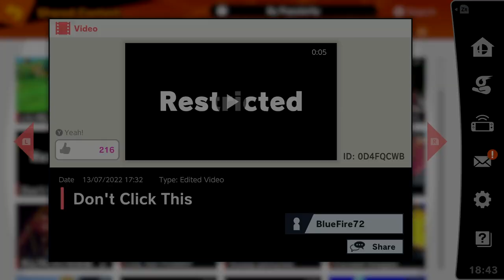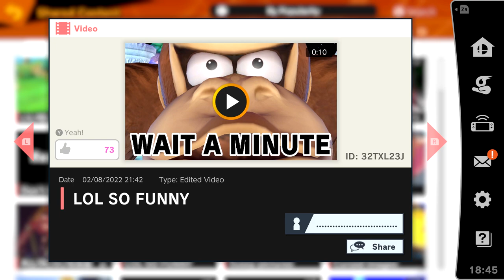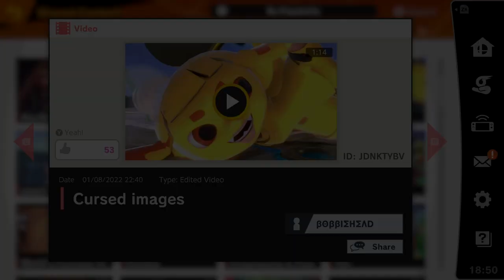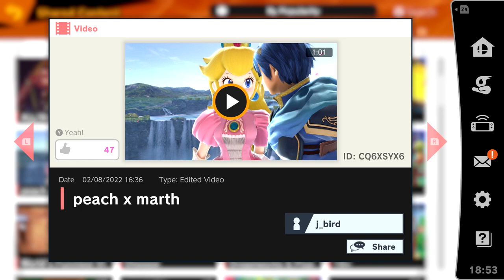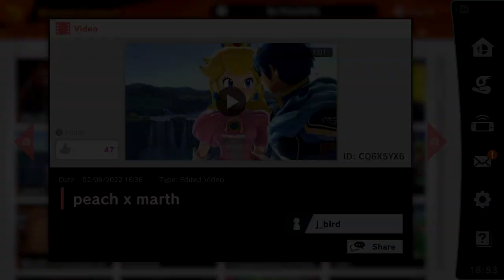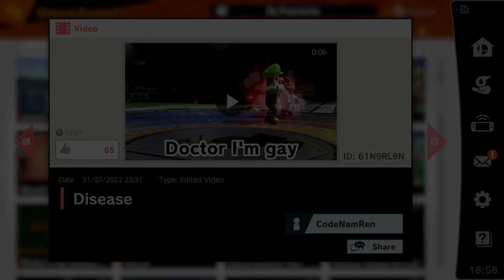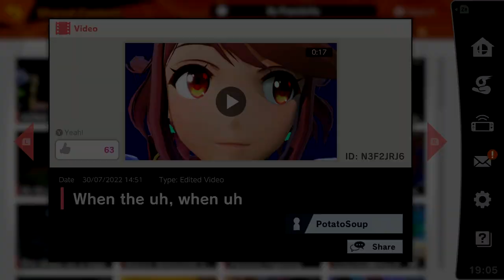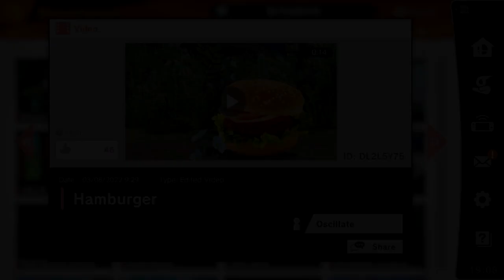Shared Content Videos By Popularity (August 2022) ~ Super Smash Bros Ultimate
This footage excludes the 18+ videos that aren't jokes, duplicate uploads, videos from other months and longer videos with no substance. Footage was recorded on the 15 of August, the current most popular videos on shared content may vary.

Timestamps:
00:00:00 - 6 secrets in game!!
00:02:14 - There was a fighter I didn't know when I was playing [プレイしているときは知らないファイターいた]
00:06:16 - Don't Click This
00:06:28 - Steve says...
00:07:01 - LOL SO FUNNY
00:07:16 - Sussy pictures
00:10:35 - Cursed images
00:11:55 - peach x marth
00:13:03 - Duck Hunt (1984)
00:14:15 - World's Funniest Vid
00:14:38 - Disease
00:14:52 - 18+
00:15:21 - pyra/mythra 18+
00:15:41 - Kirby: The Musical
00:17:12 - When the uh, when the uh
00:17:38 - Gru steps on a lego
00:18:12 - Hamburger
00:18:33 - YOU IS A
00:18:47 - Darkness character [真っ黒キャラクター]